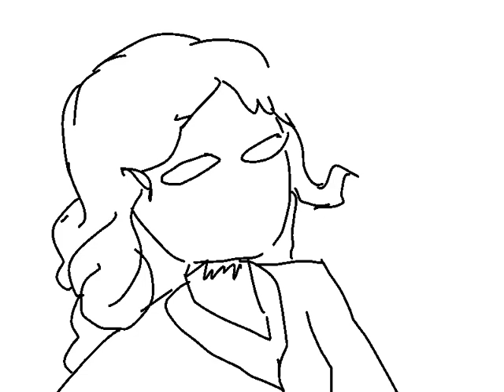Llodd 5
Irene: an extraordinary teen who has psychopathic tendencies and has shoes that allow her to walk on air.

I decided to make this a bit different from the others (non-violent lol) so yeah enjoy.